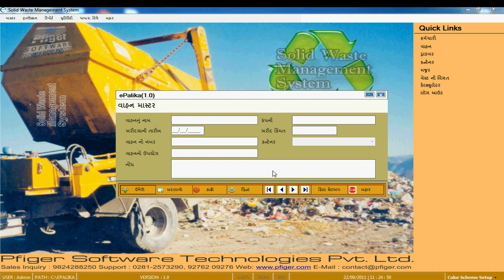12 Solid Waste Forms 03 Vehicle Delete